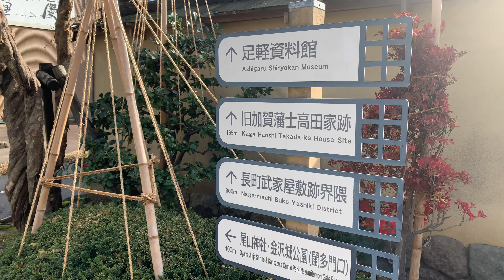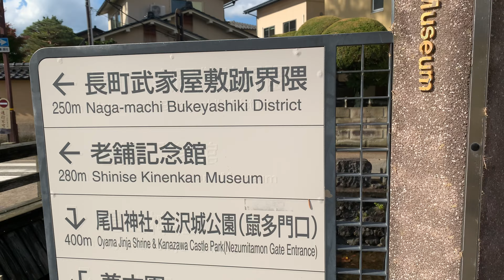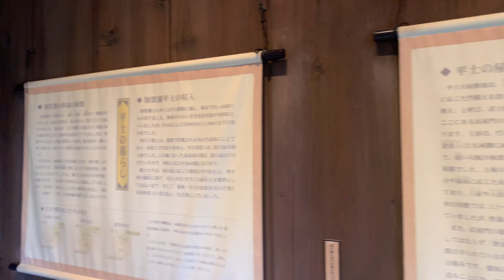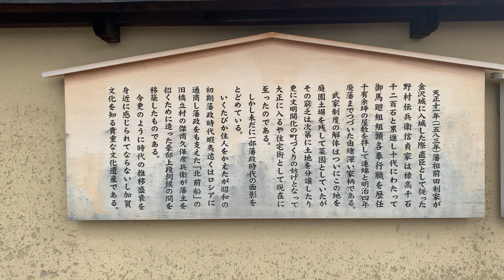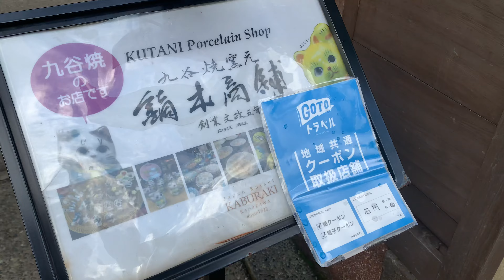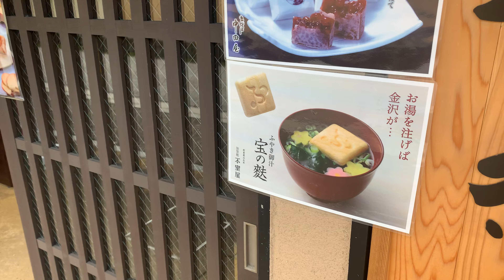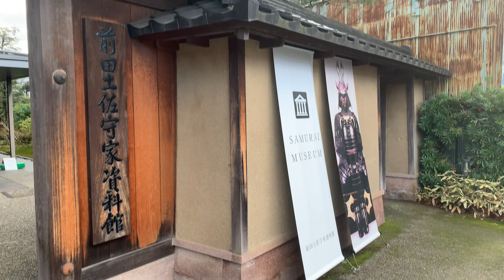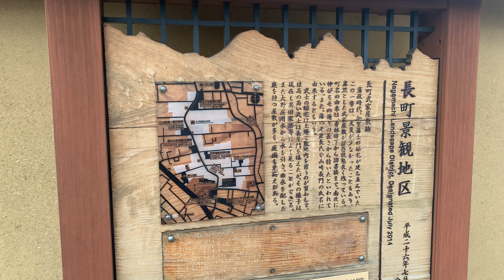観光地探訪 長町武家屋敷 Nagamachi Samurai District